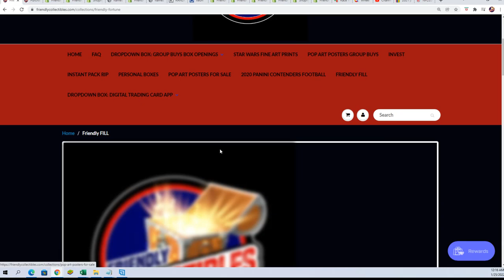2021 Bowman Draft Baseball Jumbo FILLER B ID 21BOWDRJUMBO211